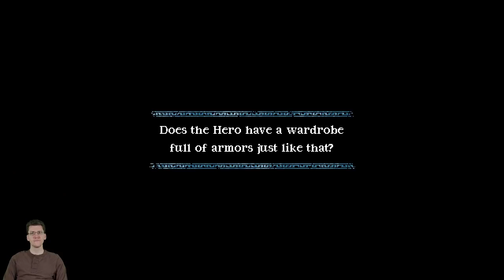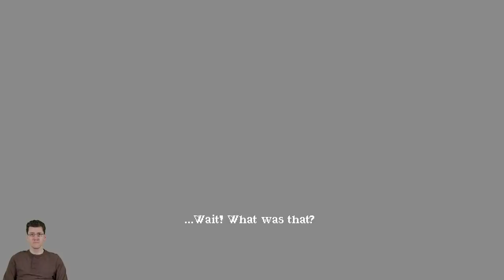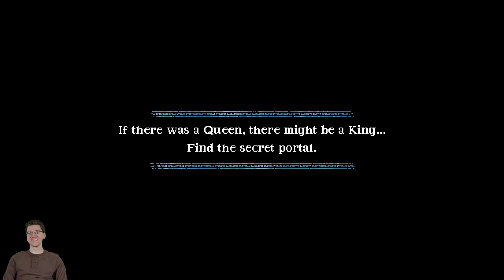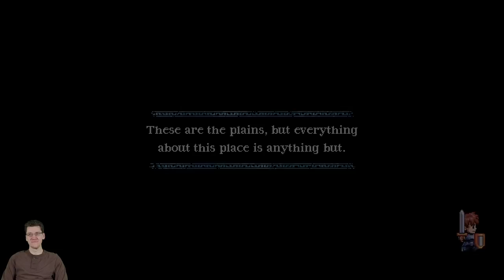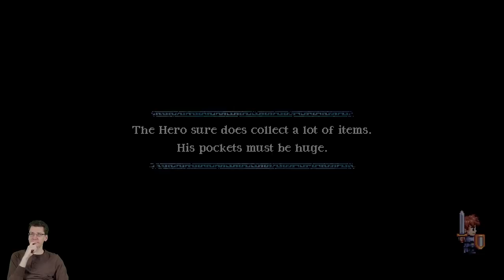The hero never stops singing (read: never) in this 2D adventure | Songs For A Hero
Pretty sure I'm a bard. That's the only thing that makes sense.

ℹ️ Humble purchases help us! Learn more.